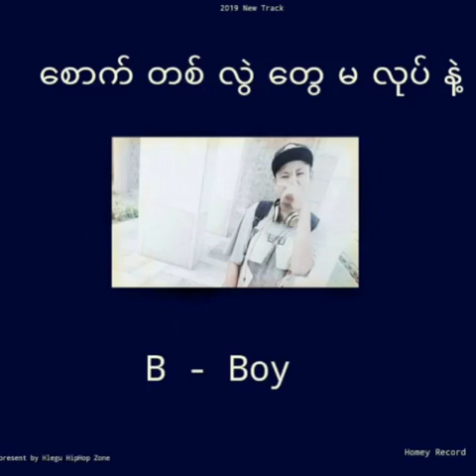Nanda Kyaw Swar Title စောက်တလွဲတွေ မလုပ်နဲ့ Artist B